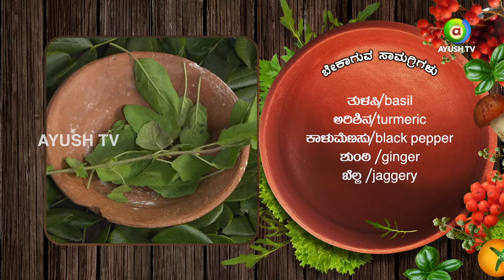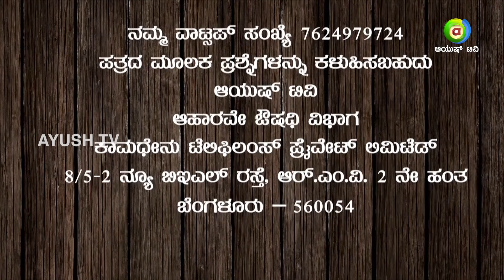Remedy for Cold and Cough 3 |AAHARAVE OUSHADI | Ayush TV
ಶಿಶಿರ ಋತುವಿನಲ್ಲಿ ಅಮೃತಬಳ್ಳಿ ಪಾನೀಯ ಕುಡಿಯುವುದರಿಂದ ರೋಗ ನಿರೋಧಕ ಶಕ್ತಿಯನ್ನು ಹೆಚ್ಚಿಸಬಹುದು. ಹೇಗೆ ಮಾಡಬೇಕು ಎಂದು ತಿಳಿಯಲು 'ಆಹಾರವೇ ಔಷದಿ' ನೋಡಿ.

Remedy for Cold and Cough
Watch Aaharave Oushadi for healthy life